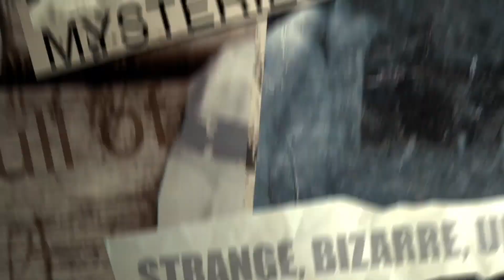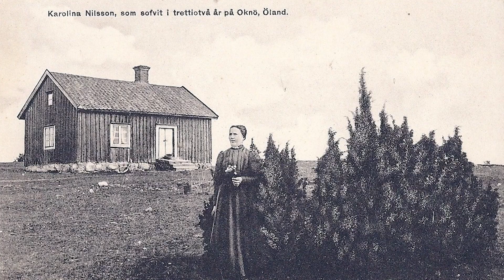A Real Sleeping Beauty, A Vigilante Mom, The Island Of No Return & Nun Secrets | BOX#620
Mysteries Unveiled: The Sleep of Karolina Olsson, Miriam Rodriguez's Quest, The Enigma of Barsa-Kelmes & The Secrets of the Poor Claires | Box of Oddities episode 620

In this gripping episode of the Box of Oddities, we dive deep into the heart of mysteries that span the spectrum of human experience and historical enigma. From the peculiar tale of Karolina Olsson, known as the "Sleeping Beauty of Sweden", who mystifyingly slept for 32 years, to the courageous story of Miriam Rodriguez, a mother who turned detective to bring her daughter's kidnappers to justice. We explore the desolate secrets of Barsa-Kelmes, a place synonymous with vanishings and strange phenomena, and unveil the spiritual and historical depths of the Order of Poor Claires, revealing their impact and legacy in the religious world. Join us as we traverse the globe and timelines, uncovering stories of perseverance, mystery, faith, and the unexplained.

- **Karolina Olsson's Slumber:** Discover the perplexing story of Karolina Olsson, the girl who fell asleep in 1876 and didn't wake up until 1908. What medical or psychological explanations exist for this prolonged sleep? Explore the theories and the impact on her village in Sweden.

- **Miriam Rodriguez's Crusade:** Hear the heroic tale of Miriam Rodriguez, who took justice into her own hands to track down the kidnappers of her daughter. A testament to a mother's love and determination, Rodriguez's story is both heartbreaking and inspiring.

- **Mystery of Barsa-Kelmes:** Venture into the eerie silence of Barsa-Kelmes, once a lake and now a dry wasteland in Kazakhstan, known for its disappearances and otherworldly legends. What truths and tales lie buried in this land of mystery?

- **The Order of Poor Claires:** Explore the serene yet profound world of the Poor Claires, an order of nuns founded by St. Clare of Assisi and St. Francis. Discover their commitment to poverty, their spiritual journey, and their enduring influence in the Catholic Church.

🎧 **Listen and be transported into the depths of the unknown and the paths of extraordinary individuals.** Whether you're a history buff, a lover of mysteries, or someone who cherishes stories of human spirit and resilience, this episode is for you.

Thing In the Middle Art provided by : milo

Engage with us in the comments or on social media to share your thoughts and theories. Each episode is a journey, and we're excited to have you along for the ride.

This description strategically incorporates relevant keywords to enhance SEO, making it easier for interested listeners to find this episode through searches related to the intriguing subjects it covers.